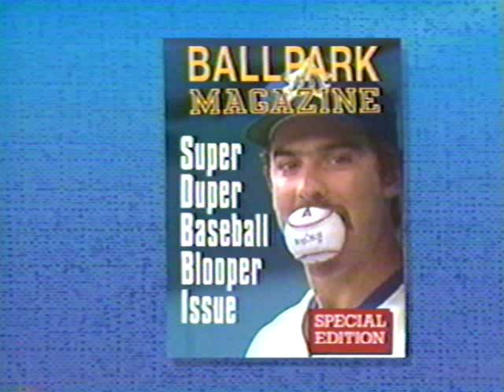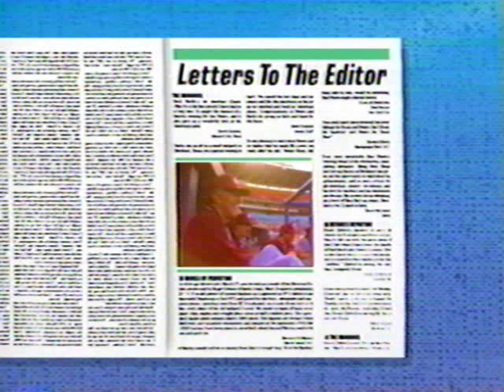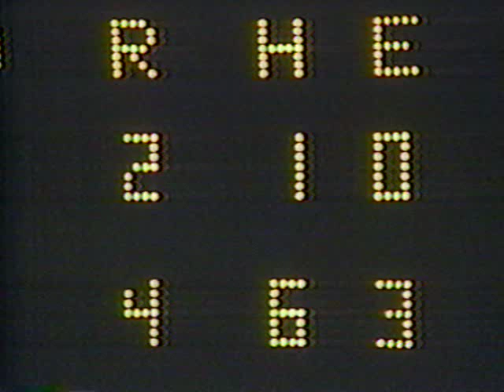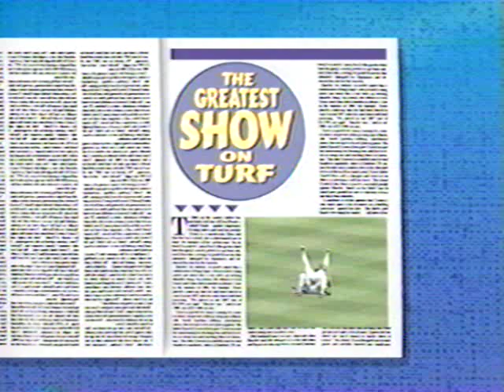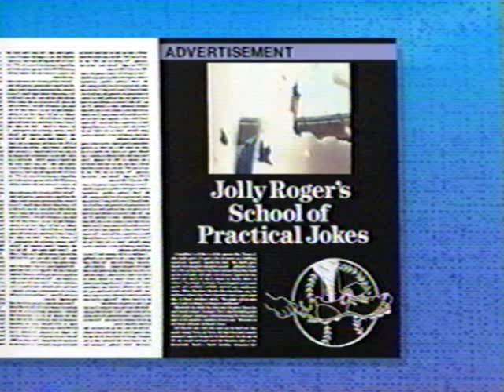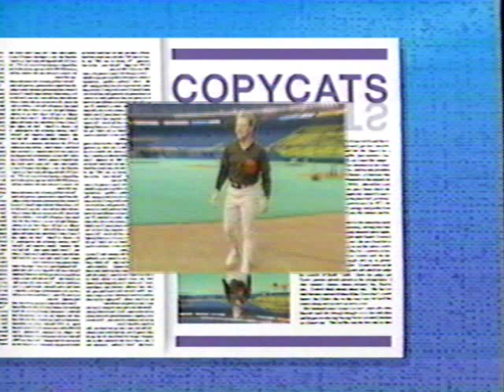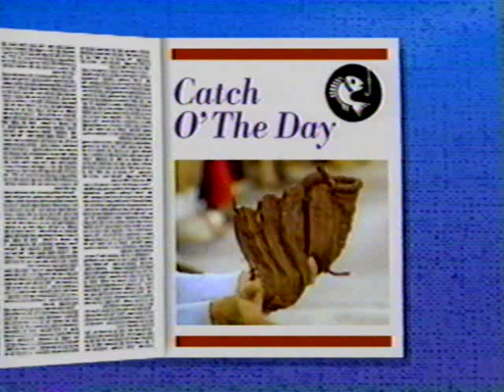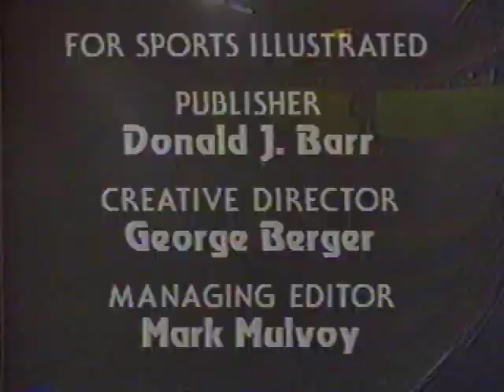Super Duper Baseball Bloopers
Marvel at Jose Oquendo and friends in this 1989 classic from Blockbuster Video.